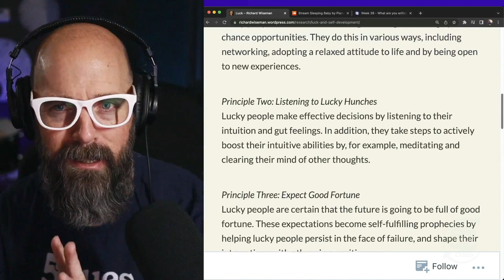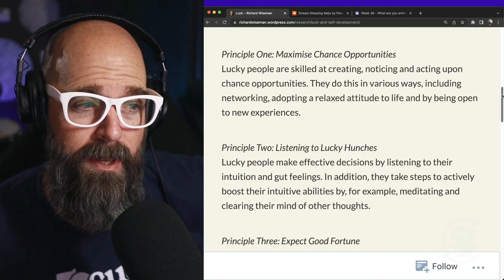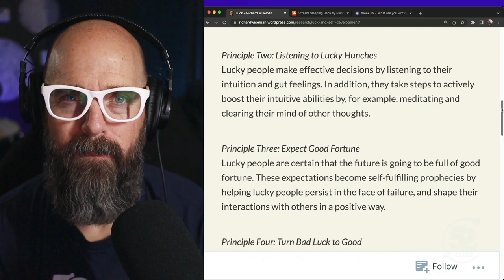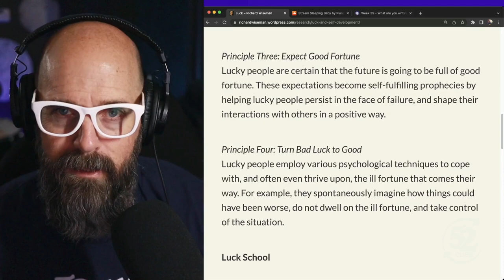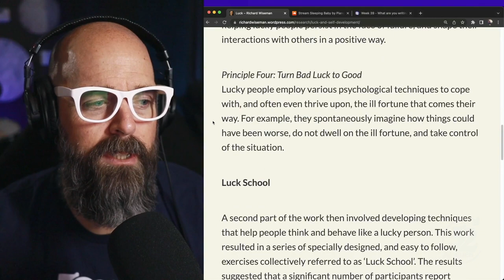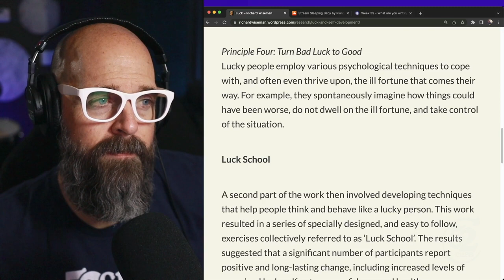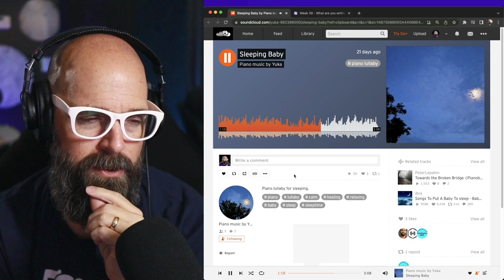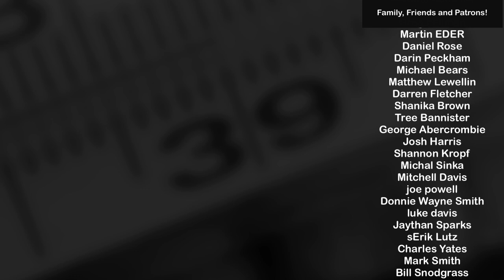What's Luck Got to Do With It? | 52 Cues Podcast, 2022 Week 39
How big of a factor does luck play in our careers? On today’s episode we turn to the research of Dr. Richard Wiseman, Professor of Public Understanding of Psychology at the University of Hertfordshire, and we examine the 4 Principles of Luck and discuss how they might apply to us as production music composers.

Plus we feature "Sleeping Baby, a solo piano lullaby cue written by 52 Cues Community Member, Yuka Reschke

00:00 - Intro & Welcome
02:32 - Is it all luck?
05:32 - 1. Maximise Chance Opportunities
18:35 - 2. Listening to Lucky Hunches
28:56 - 3. Expect Good Fortune
40:52 - 4. Turn Bad Luck to Good
52:28 - Join the 52 Cues Community!
53:42 - "Sleeping Baby" by Yuka Reschke
01:04:01 - Outro & How You Can Support 52 Cues!

Links
Dr. Richard Wiseman's Principles of Luck

The Luck Factor by Richard Wiseman

Dave's Studio Gear